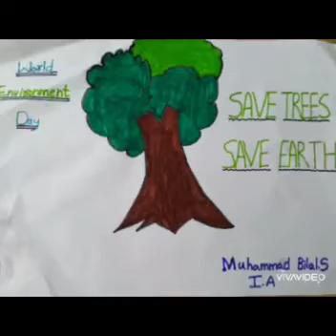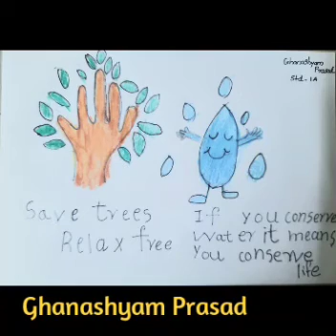Christ Nagar School-1A - Environment Day Celebration -2021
Environment Day kids Activity